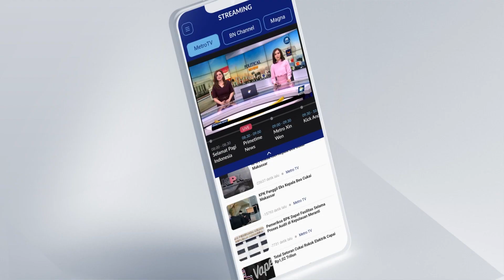Sidang Lanjutan Mario Dandy, Hakim Periksa Saksi Meringankan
MetroTV, Majelis hakim pengadilan negeri Jakarta Selatan kembali menggelar sidang lanjutan kasus penganiayaan berat terhadap David Ozora dengan terdakwa Mario Dandi dan Lukas.
genda sidang untuk mendengarkan keterangan saksi meringankan.